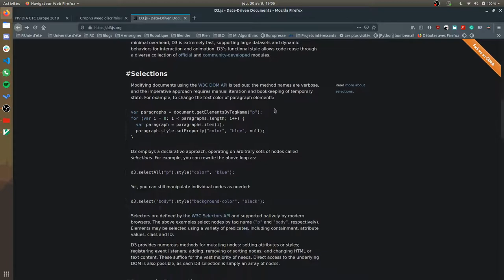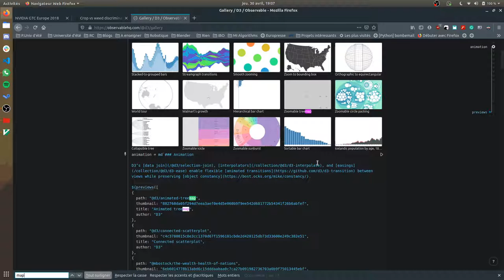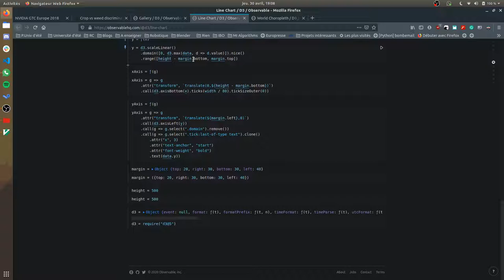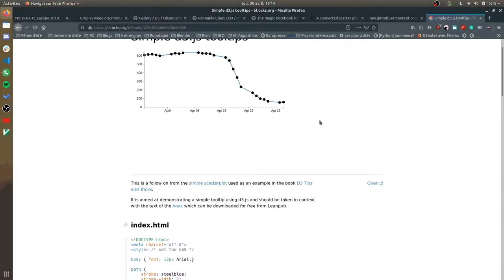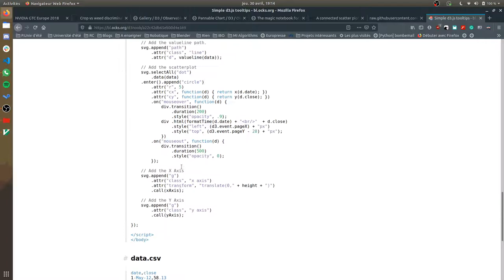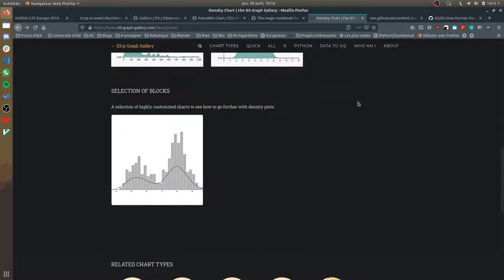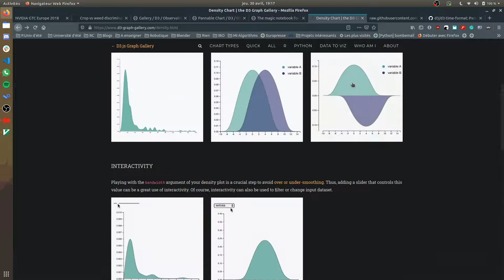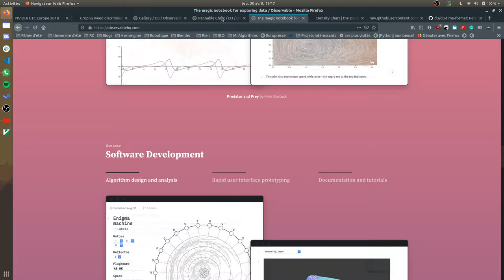[Fr] Présentation rapide de D3js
Présentation rapide et démonstration de l'utilisation de D3js.